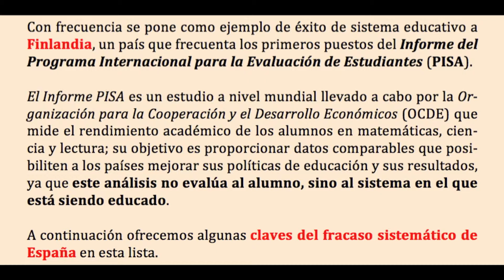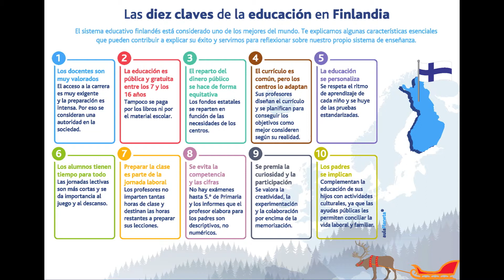Sistema educativo en Finlandia 07